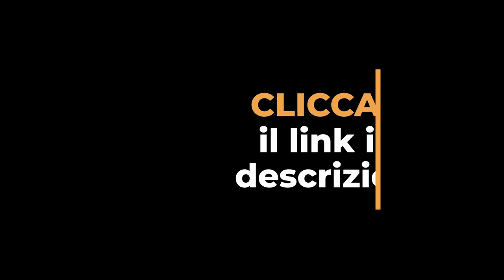Il Trading è una TRUFFA! Un trader confessa tutto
🗓️ 18 dicembre ore 20:30 | SQUALI A WALL STREET! Fai profitti con gli indici USA 👇🏻